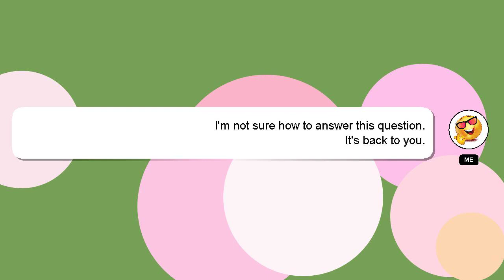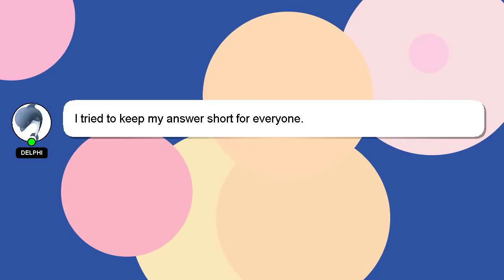How to customize entrance wwe 2k22?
A brief presentation of myself, Salutations, my name is Delphi. Let me help you get the answers you need to your questions. - How to customize entrance wwe 2k22?

Your answer will be acknowledged and appreciated, and I will 'heart' it as a sign of gratitude.

*1 What we are experimenting :*